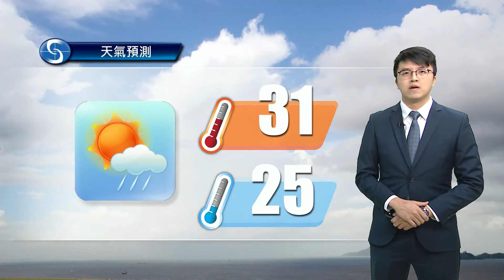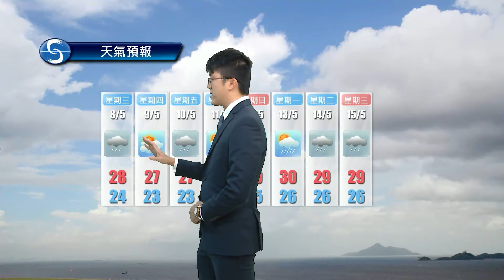黃昏天氣節目(05月06日下午6時) - 科學主任呂旭昇